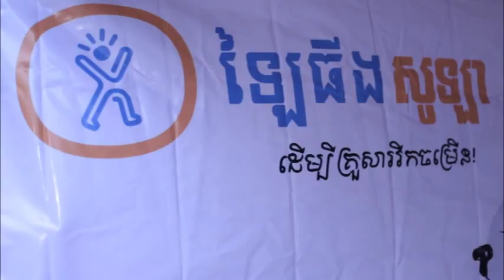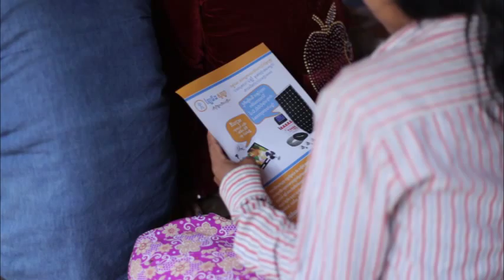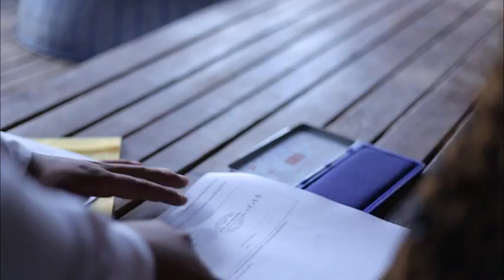Solar Home Solution-LES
Clean an affordable solar energy for all.